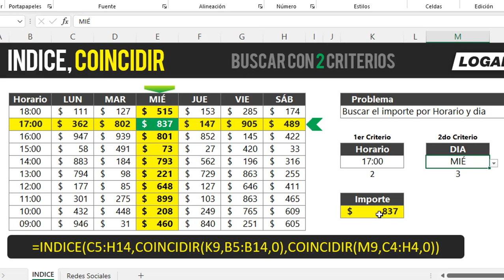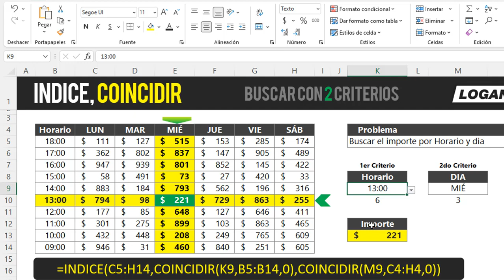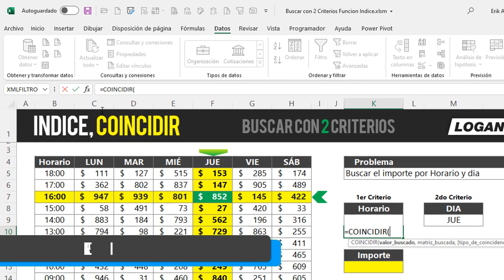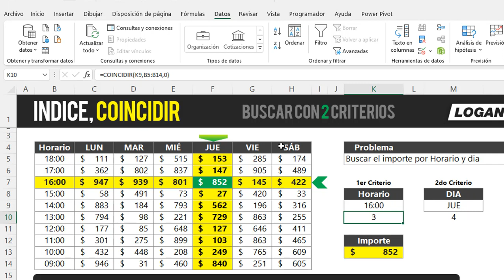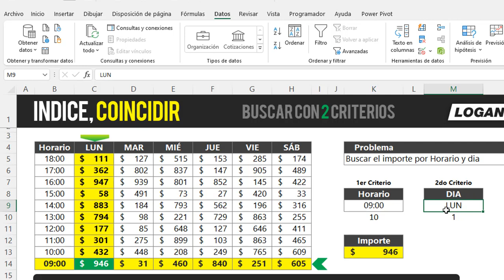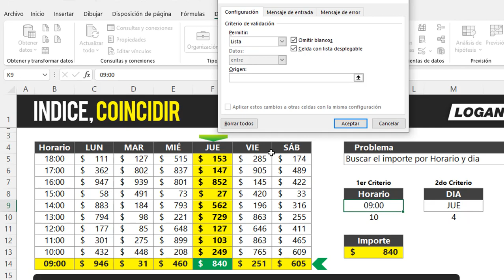Función INDICE COINCIDIR Buscar con 2 criterios en Excel, buscar con 2 condiciones Excel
✅ Aprende a buscar y retornar valores con 2 criterios con funciones anidadas INDICE y COINCIDIR de manera automática.

Cuando tienes el problema de retornar valores con 2 criterios y de acuerdo al valor que tengas en las filas y la columna, esto lo puedes resolver utilizando la función INDICE se encuentra el retorno de mejor manera, anidando con la función COINCIDIR lo harás de manera automática.